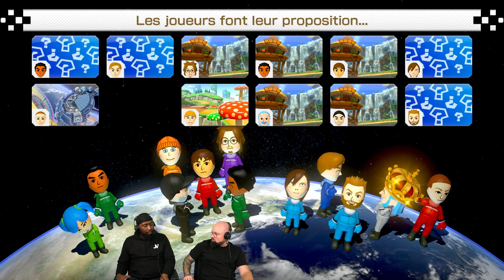ON SE RÉGALE SUR MARIO KART | SPLIT SCREEN #7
Split Screen du Jeudi 13 Octobre 🎮 sur Mario Kart !

Les réseaux de la team SplitScreen

Split Screen, c’est quoi ? 🎮
Zouloux et son invité passent en SplitScreen pour une session de jeu multijoueur riche en émotions, en Tryhard et en drift ! Est-ce que nos animateurs arriveront à obtenir la victoire ? À atteindre leurs objectifs et à progresser sur différents jeux ? La réponse chaque jeudi à 14h30.